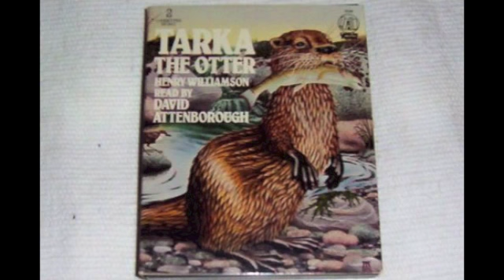Tarka the Otter. Read by David Attenborough. Part 4 of 4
Tarka the Otter by Henry Williamson.
A beautifully descriptive story of a hunted otter in Devon.